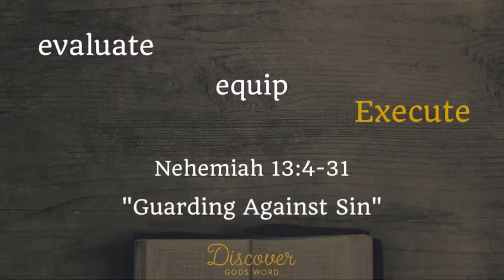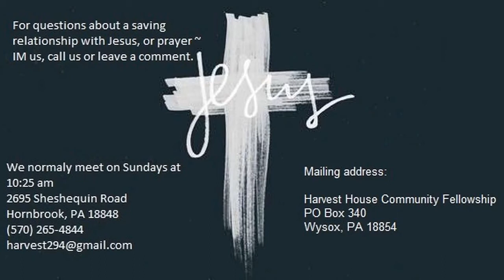Guarding Against Sin